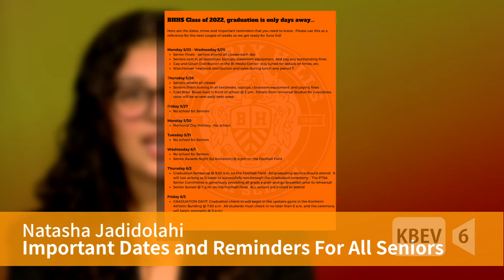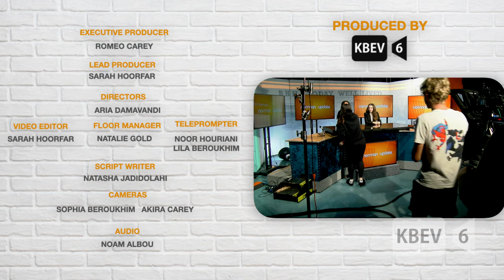KBEV Norman Update | May 23, 2022 | Natasha Jadidolahi and Sophia Manavi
This is the Norman Update for the week May 23rd, 2022! This episode features information on the Quest Awards, Important Dates and Reminders For All Seniors, Student Parking Passes 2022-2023, Senior Textbook Return, Memorial Day, and the Class of 2022 Graduation

Lead Producers:
Sarah Hoorfar
Aria Damavandi

Director:
Aria Damavandi
Sarah Hoorfar

Writer:
Natasha Jadidolahi

Lead Editor:
Sarah Hoorfar

Produced in KBEV 6 Studios in Beverly Hills, CA
KBEV 6, "What's Right About Beverly"